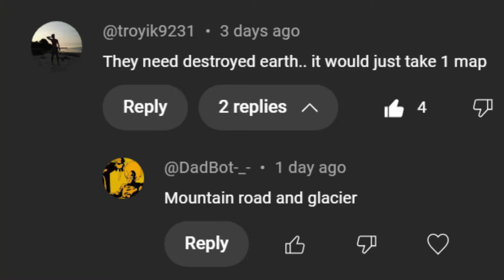Sparking Zero maps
Dragon Ball Sparking Zero maps are lacking, here are Budokai Tenkaichi 3 stages that they should add in the game.

00:00 - Sparking Zero lack of maps
02:09 - DBZ BT3 map wish list